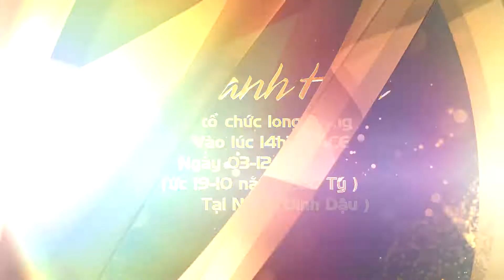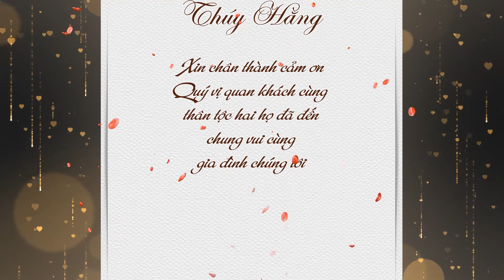Văn Đức & Thúy Hằng